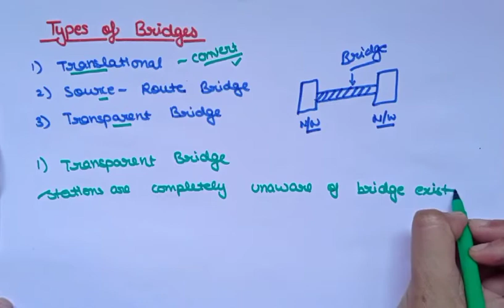Types of Bridges|Data communication and computer networks|Lec 53|Ankita Sood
what are different types of Bridges